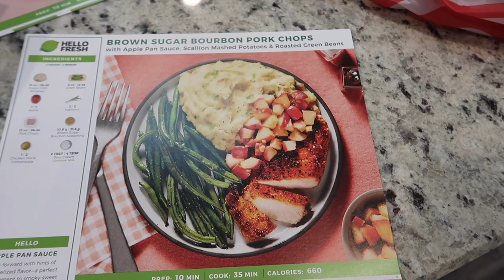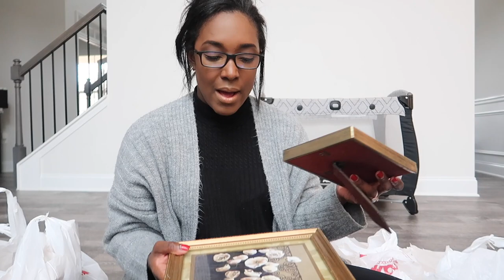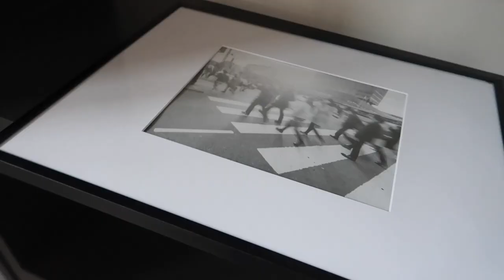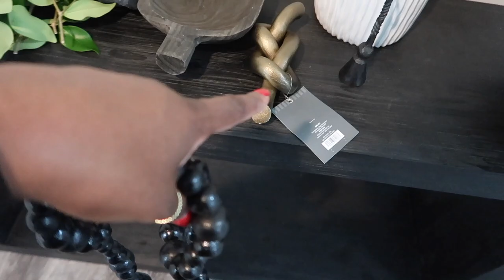*NEW* VLOG: HOME DECOR HAUL, DIY PAINTING, SHOP WITH ME | Krista Bowman Ruth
Hello Everyone! Welcome to a new vlog! Today I am sharing a massive home decor haul with you all. We are also going do a little shopping and stying of my living room shelves! I hope you enjoy this video! ~Krista
 All gifted products will be disclosed if present.

THIS VIDEO IS NOT MADE FOR CHILDREN. All of the videos on my channel are solely made for women, mothers & homemakers of legal age.

+ IN THIS VIDEO +
- CONSOLE TABLE
- SQUARE BASKETS
- TALL ROUND BASKET
- ROUND MIRROR
- TALL GLASS VASE

- BOXED FLOWERS ARE FROM VENUS ET FLEUR
- I'M UNABLE TO LINK THE THINGS FROM HIDE & HOME, HOMEGOODS AND GOODWILL
+ MY EQUIPMENT +
HI EVERYONE! I'M SO GLAD YOU FOUND MY CHANNEL! I HOPE YOU WILL STICK AROUND BECAUSE I WOULD LOVE TO HAVE YOU AS A NEW SUBSCRIBER! HERE YOU CAN FIND TONS OF VIDEOS THAT INCLUDE, VLOGS, ROUTINES, TAGS, HOME DECOR, CLEANING AND OTHER LIFESTYLE CONTENT! ~KRISTA
kristabruth

LET'S COLLAB!